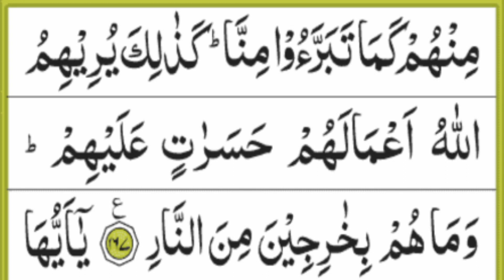Surah baqrah { Para 02 ruko no, 04 full HD text } The Noble Quran